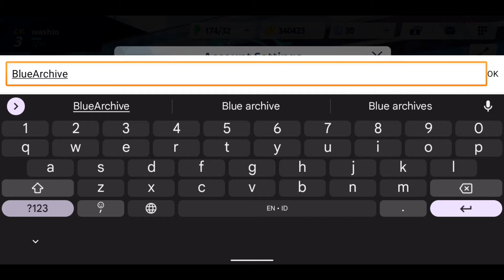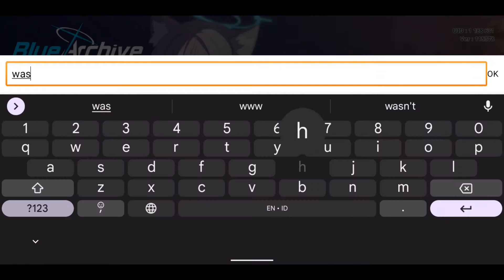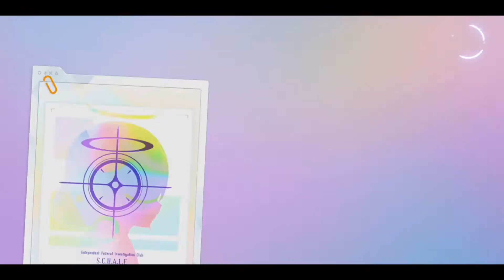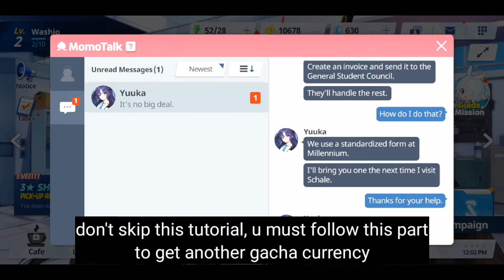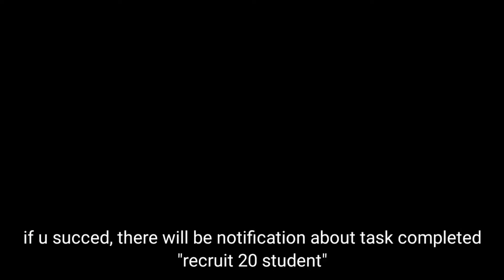Blue Archive | Beginner Reroll Guide, 59-60 Pull In Total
Blue Archive beginners reroll guide, total pull about 59-60 in total